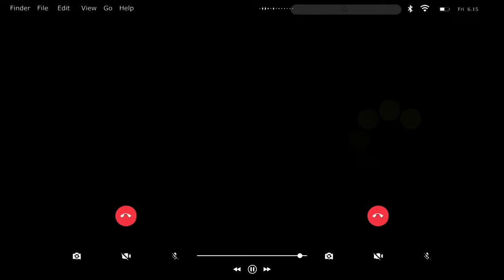Karan Michael - Will You Marry Me (Official Video) ft. Simone Flemmer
Download or Stream - Will you marry me

Higher - out now  all music platform
 1. Spotify
 2. Apple Music
 3. iTunes
 4. TikTok & Resso
 5. Google Play & YouTube Music
 6. Amazon
 7. Pandora
 8. Deezer
 9. Tidal
10. Napster
11. iHeartRadio
12. ClaroMúsica
13. Saavn
14. Anghami
15. KKBox
16. NetEase (beta)
17. MediaNet plus many smaller outlets

(Instagram. Karan Michael
(Twitter. Karan Michael